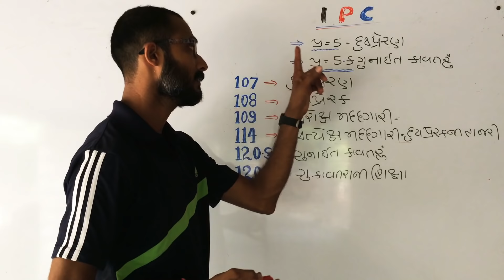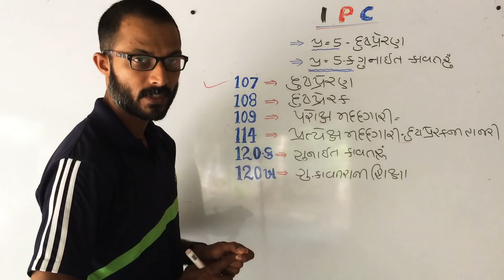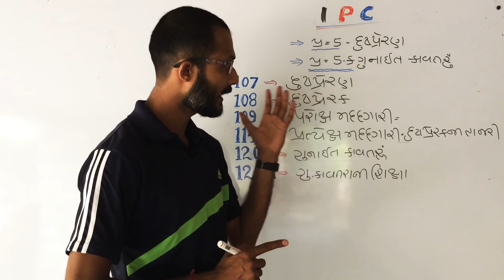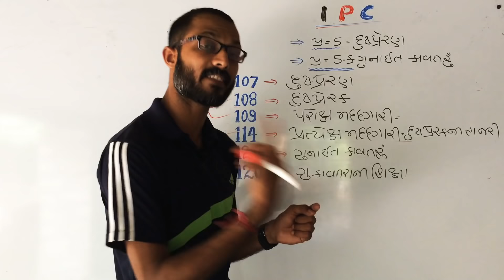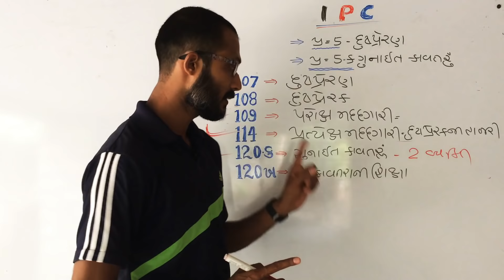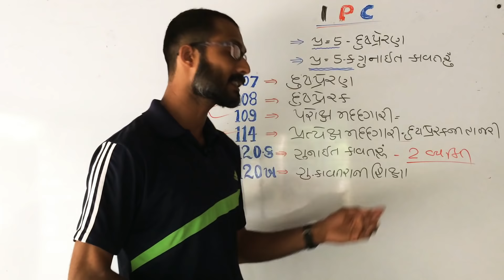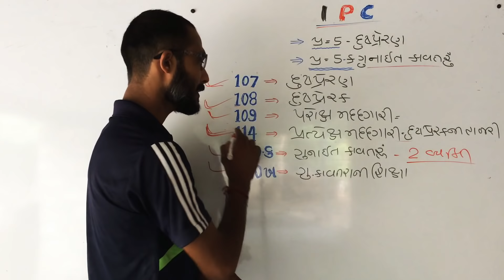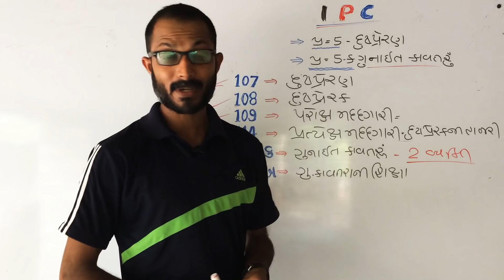IPC-4 ( sec 108 to 120 B imp )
રોજીંદા વર્તમાન પ્રવાહો,જનરલ નોલેજ,(ભારત,ગુજરાત-ઇતિહાસ,ભૂગોળ,સંસ્કૃતિ વગેરે)
ઈંલિશ, ગુજરાતી વ્યાકરણ,કાયદાઓ,બંધારણ વગેરે સ્પર્ધાત્મક પરીક્ષાઓ ને લાગતા વીડિઓ ની લિંક મેળવવા(કોઈ પણ જાતની અન્ય પોસ્ટ group માં કરશો નહિ.)
🙏🏼ગ્રુપ 1 થી 4 માં જોડાયેલ મિત્રોએ જોડાવવાની જરૂર નથી,અન્યા મિત્રોને share કરશો.💐

Whatsapp group માં જોડાવવા નીચેની લિંક clik કરો.
telegram chennal માં જોડાવવા નીચેની લિંક પર clik કરો..